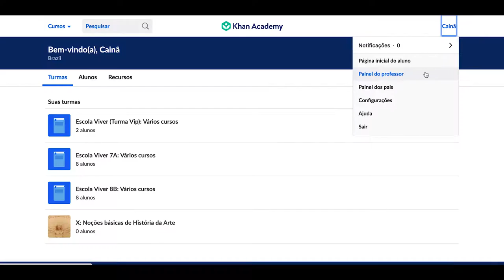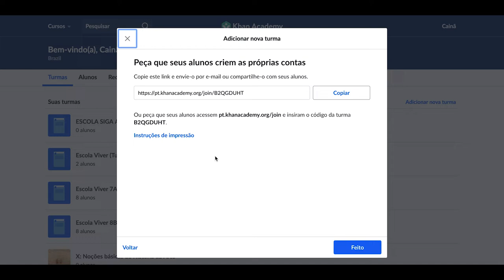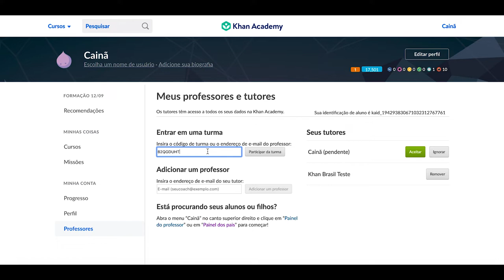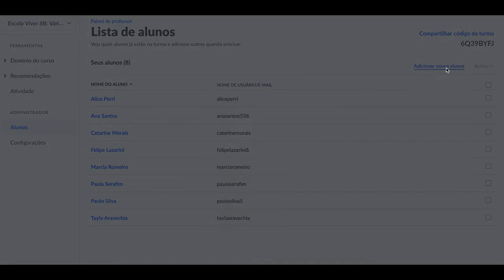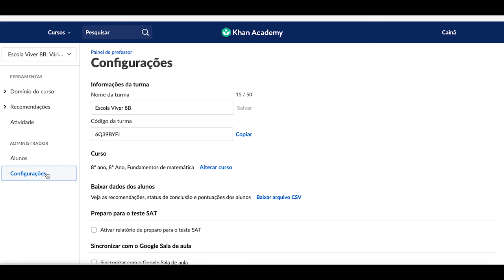Como configurar suas turmas - Formação Inicial para Educadores